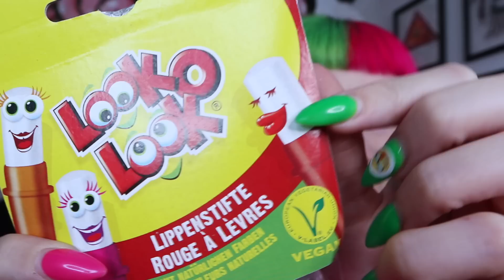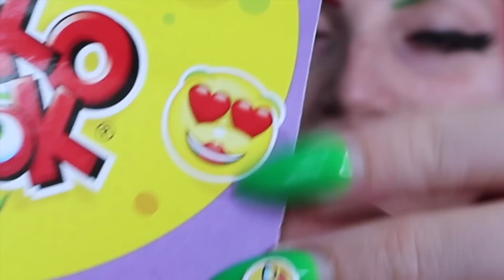TATUAGGI sulla LINGUA, cos'è sta ROBA?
IL MIO LIBRO